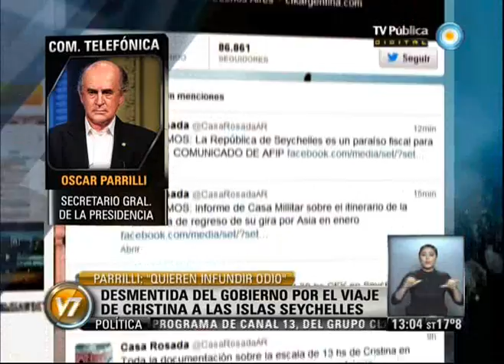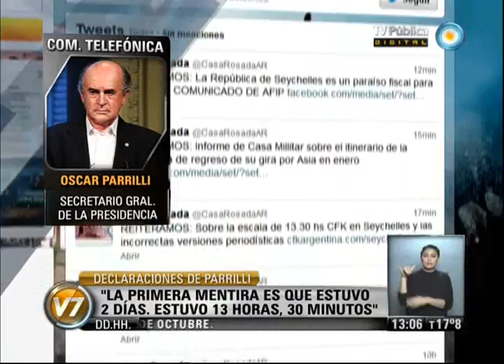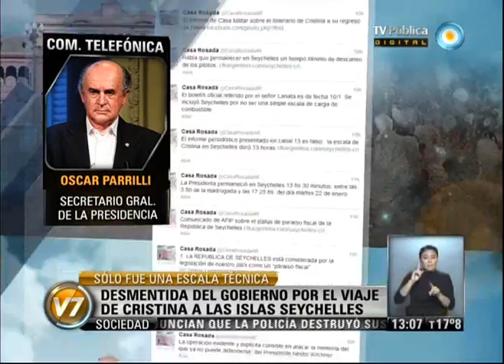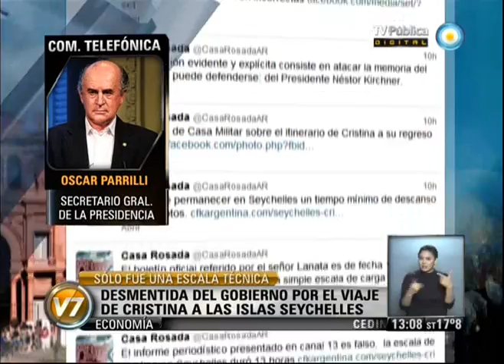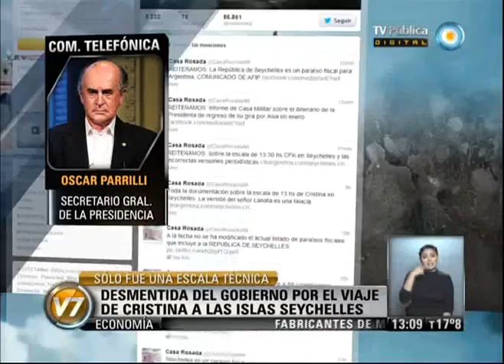Visión 7: Desmentida oficial: "Crean situaciones armadas como un show mediático", dice Parrilli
El secretario general de la Presidencia, Oscar Parrilli, amplió detalles sobre la desmentida al programa "Periodismo para todos", conducido por Jorge Lanata y emitido por Canal 13 este domingo, sobre el cual anoche el funcionario había difundido un comunicado que explicó la escala en la República de Seychelles, de 13,30 horas el 22 de enero, durante el viaje de regreso de Cristina Fernández de Kirchner, desde Vietnam a la Buenos Aires. En diálogo con Visión 7, afirmó que ese itinerario no es definido por la mandataria, sino que obedece a razones de programación de vuelos, servicios al avión, reglamentación de descanso y seguridad. También consignó que "es mentira que la Argentina sacó a Seychelles de la nómina de paraísos fiscales. Tuvimos que salir a aclarar porque esto ya rayana con la crueldad, la maldad. Crean escenarios y situaciones totalmente ficticias, armadas como un show mediático". Para Parrilli, "quieren infundir odio, están construyendo una puesta en escena para ligar a la Presidenta con la ostentación, el lujo y los paraísos fiscales". Emitido por Visión 7, noticiero de la TV Pública argentina, el lunes 19 de agosto de 2013.